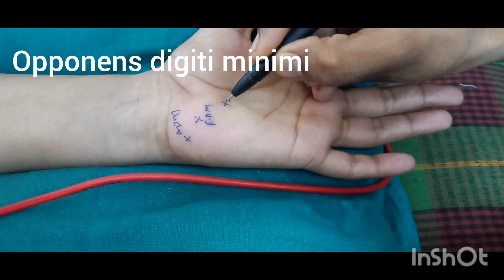Motor point ULNAR NERVE